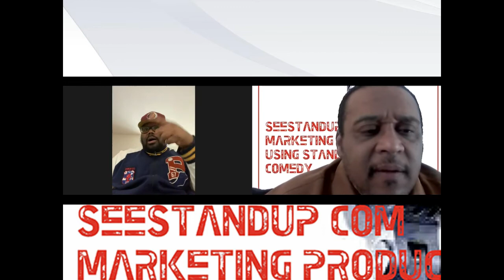Seestandup.com: Lets talk to Lawrence Owens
Lawrence Owens has the versatility to capture audiences with a unique blend of brutal honesty and clever charm.  With his gospel-like delivery on stage, Owens immediately gets the audience pumped and on his side — a talent in itself.

Owens easily reads an audience — a trait you want in a headliner — and adapts to deliver comedy that's "clean", R-Rated or somewhere in between; however, his message to "live, love & laugh” always comes through crystal clear.

The Platinum Laughs Series is the main marketing anchor for SeeStandup.com .

Lawrence Owens is a master of comedy as he has been honing his skill for over a decade.
A Platinum line up of  the Nations funniest and most creative comedians could be just what your organization needs to create a buzz or income.

 All performers /comedian from Comedy Central or BET's Original Comicview will be a main staple of this night of legendary Laughter.

SeeStandup.com is the fastest rising and most comprehensive group of performers on the net and in your club

All Performers are independent contractors